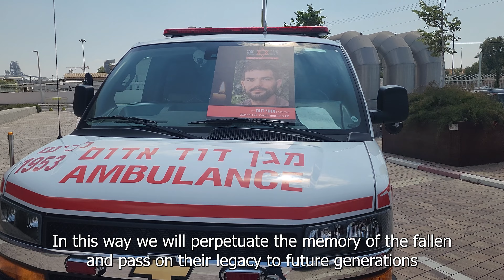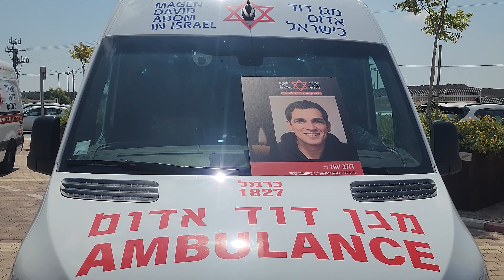A Mobile Intensive Care Unit and 5 Ambulances Donated in Memory of Six MDA Fallen Heroes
A Mobile Intensive Care Unit and 5 Ambulances Donated in Memory of Six MDA Fallen Heroes of the "Iron Swords" War - 8.9.24